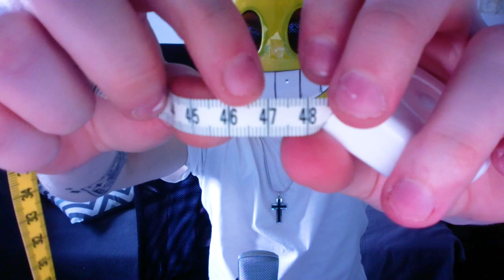ASMR: 📏Playing Around With Measuring Tape📏 (No Talking)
In this video you'll learn the size of my. . . ...

body.

...Oh and I hope you like the sounds, too.